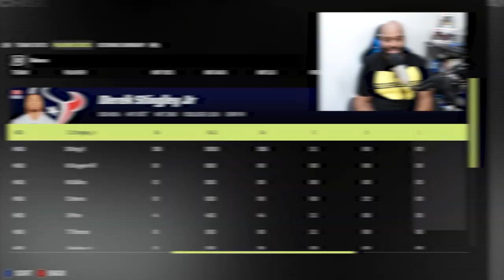Cookin' In Our Regular Season Home Finale | Houston Texans Franchise | Madden 23 Episode 19